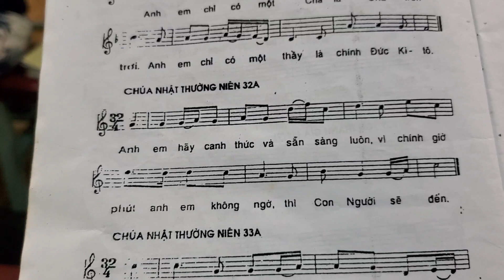All - CN 32 TNA